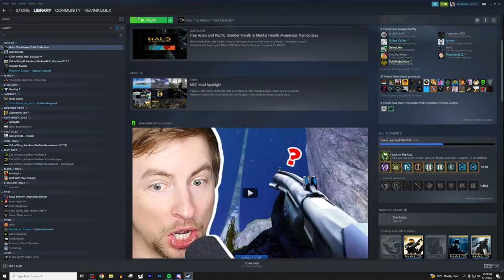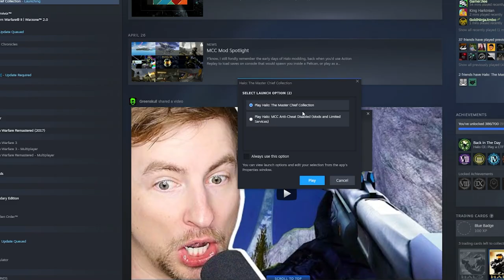This Made Playing Cursed Halo WAY HARDER Than It Needed To Be...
This Made Playing Halo WAY HARDER Than It Needed To Be...